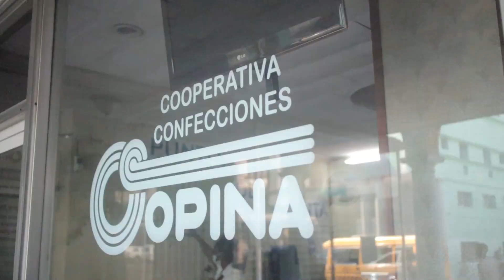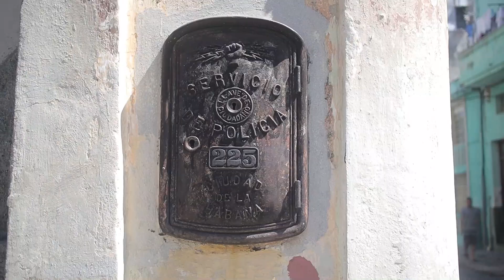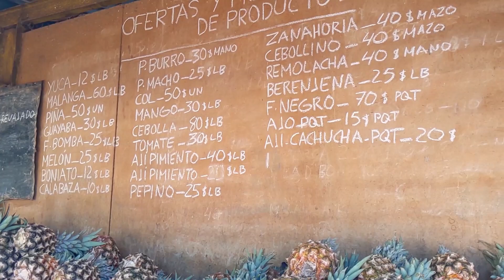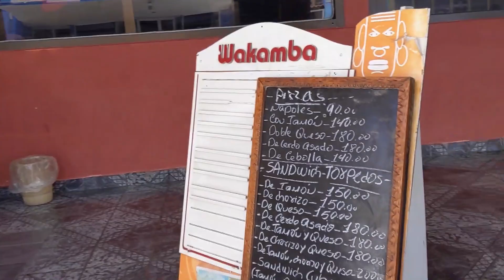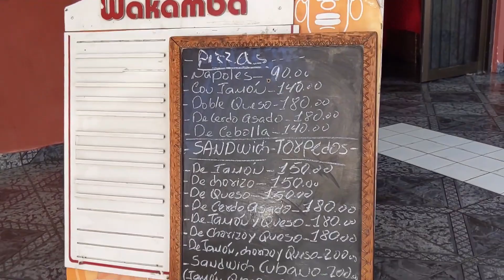Caminando por MI BARRIO en CUBA 🇨🇺 de Yumurí al Vedado CUBA REAL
En el video de hoy estaremos caminando las calles de la Habana, realizando un recorrido por los alrededores de mi barrio, desde la famosa esquina Yumurí hasta la esquina 23 y L en el Vedado

🌼🍂 APÓYAME 🍂🌼